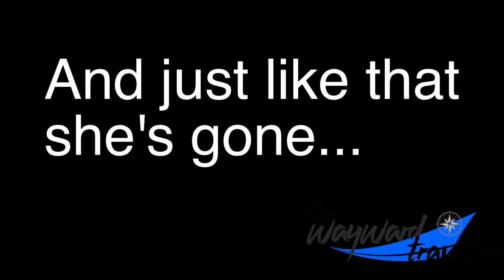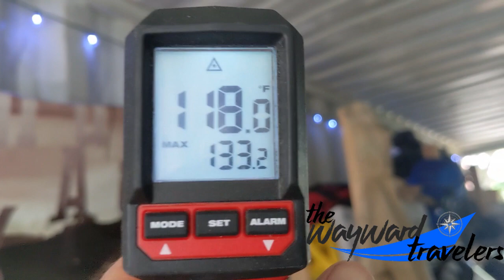Shipping Container House Build: Creating an Outdoor Oasis with a Second Story Porch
Building a shipping container home with a second story screened porch can be a rewarding and sustainable building project. Shipping containers are a versatile and cost-effective building material, and by adding a second story screened porch, you can create a unique and functional space that takes advantage of your surroundings. The screened porch can serve as an outdoor living area, providing a place to relax and enjoy the fresh air while being protected from the elements. With careful planning and attention to detail, it's possible to create a shipping container home with a second story screened porch that is both functional and aesthetically pleasing. Additionally, using shipping containers as the main building material can help to reduce construction waste and minimize the environmental impact of the project.
We build our son a shipping container home from a storage container we owned in Florida. We added a kitchen, second story screened porch, air conditioning, lowering bed, window, door and fabric ceiling with LED mood lighting. All this for the low price of $5600, though the shipping container was already on site, so its cost is not included.